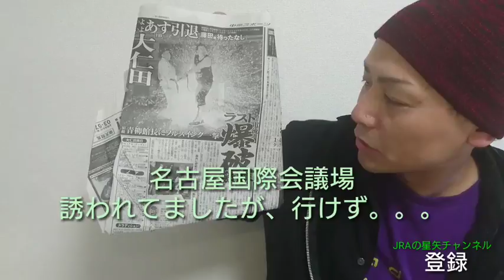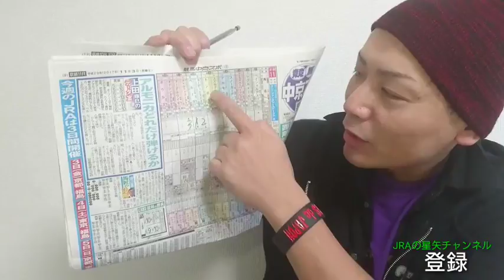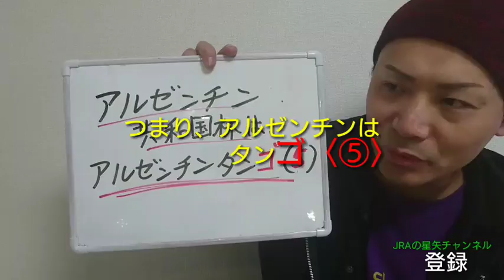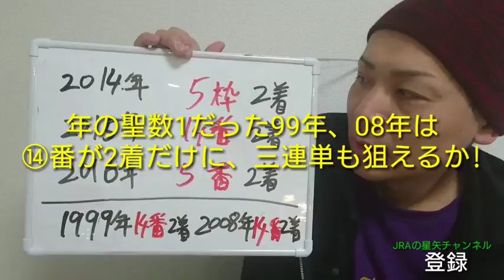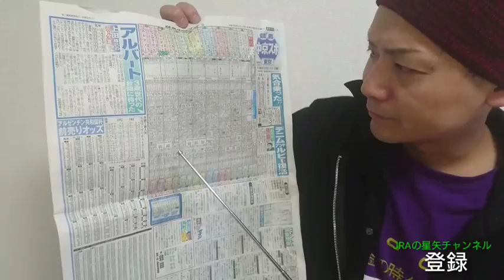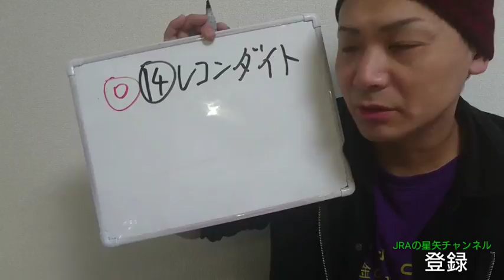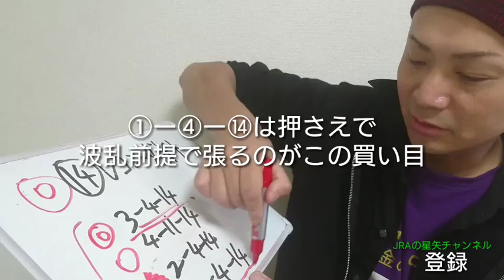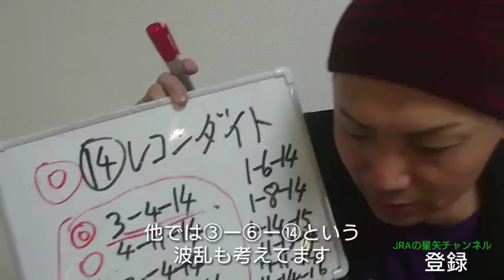第⑤⑤回 アルゼンチン共和国杯は、アルゼンチンタン🔘〈予想動画〉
私にはこれしか見えません!